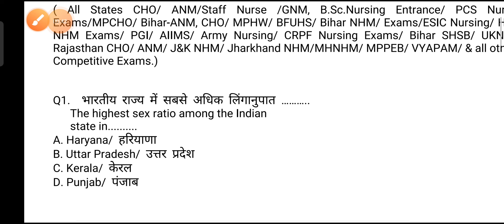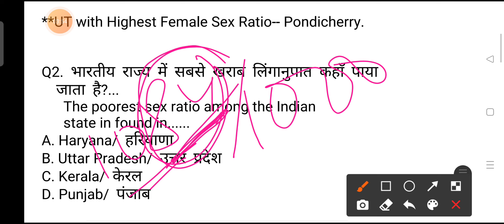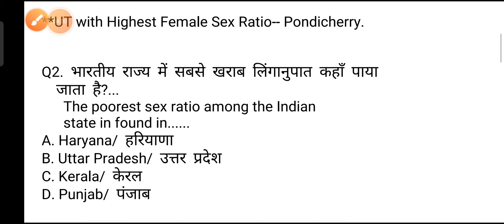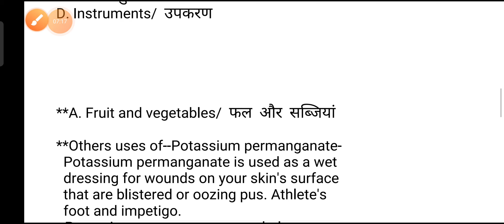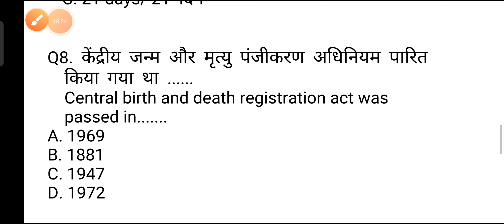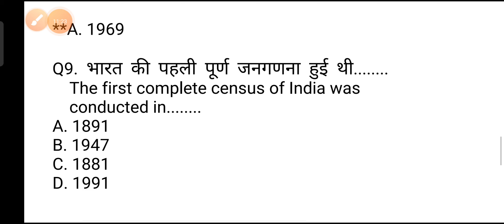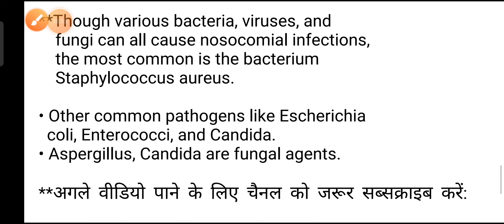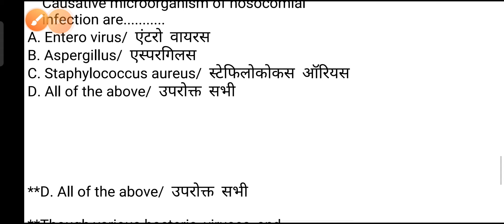CHN most important Nursing Exams Questions and Answers for all Nursing Exams as ANM/CHO Exams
...CHN most important Nursing Exams Questions and Answers for all Nursing  Exams as ANM/CHO Exams, Staff Nurse Exams, UPPSC Nursing Exams, AIIMS Nursing Exams,PGI Nursing Exams etc.

MPNHM-question-answer
Bihar-anm-gk GNM-gk nursing-gk
Rajasthan NHM-Questions
Chhatisgarh-nursing-Exams-questions
Ranchi-BSc Nursing Exams
ANM/CHO_Exams_Questions_CHN_Questions
mostimportantNursingQuestions& Answer